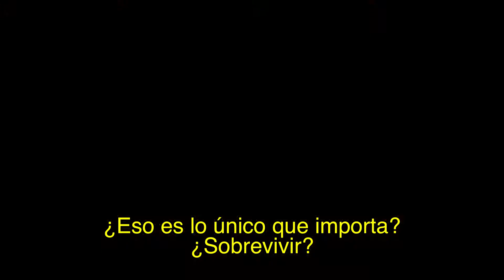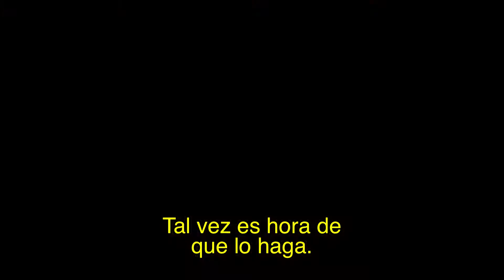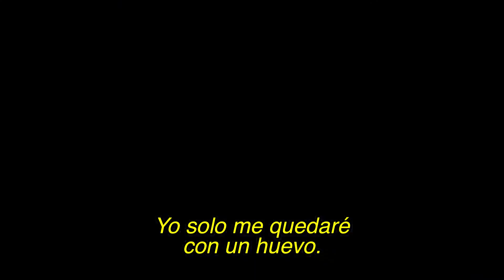ZAMBEZIA 3D Trailer zetateam